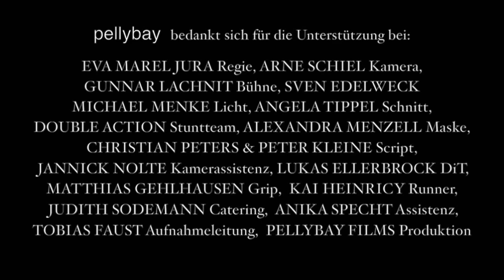Fehlt ein Elternteil - fehlt die halbe Welt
Dieser Werbefilm zeigt sehr schön, was passiert, wenn einem Kind die halbe Welt fehlt. Kinder brauchen beide Eltern, auch nach Trennung oder Scheidung.
Der VeV Schweiz setzt sich dafür ein, dass Kindern der Zugang zu beiden Eltern erhalten bleibt.